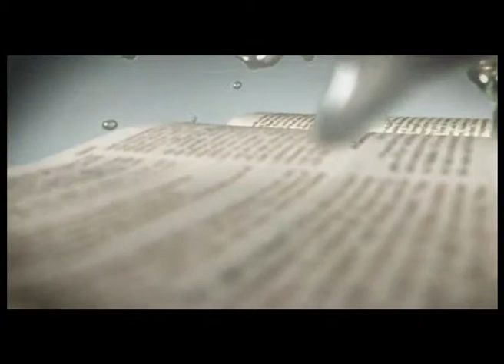110315 Wednesday 6;30am Program